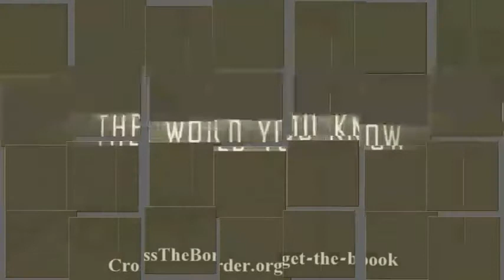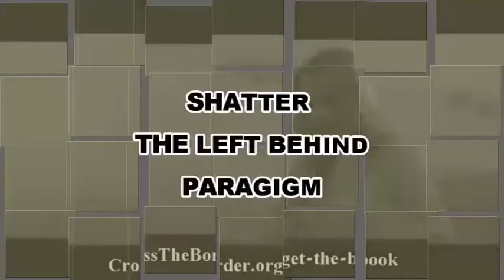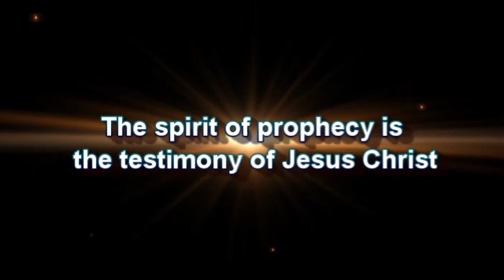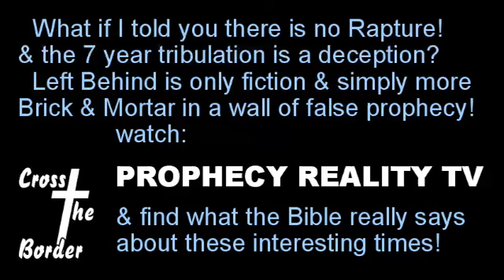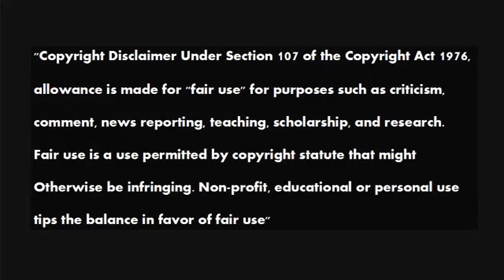Greg Anthonys Investigative Journal 20160210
Bert Krantz of The Alamo Ministry joins Greg.